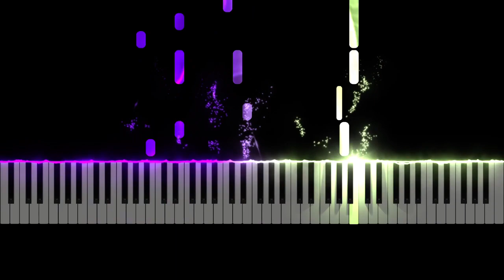크림슨 왈츠(Crimson Waltz) - 유키코 이소무라(磯村由紀子) [피아노 튜토리얼]